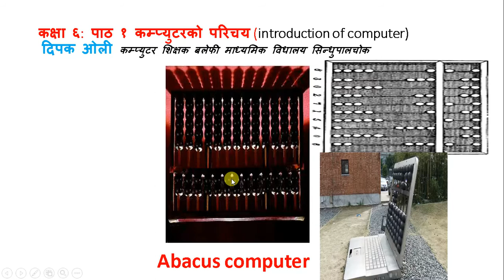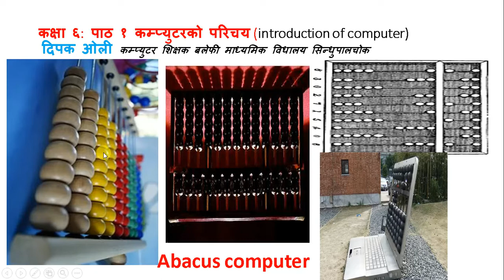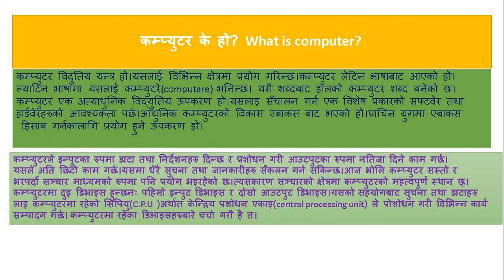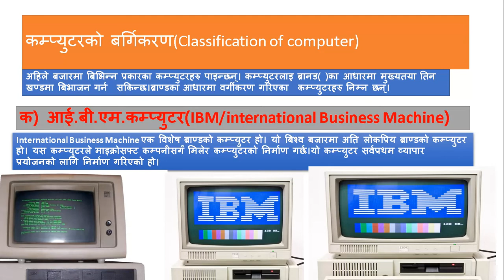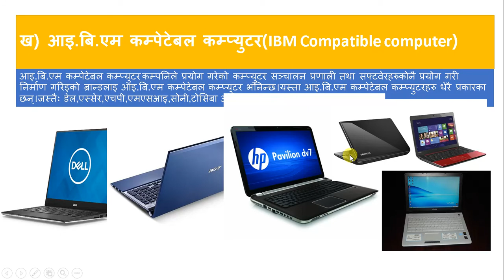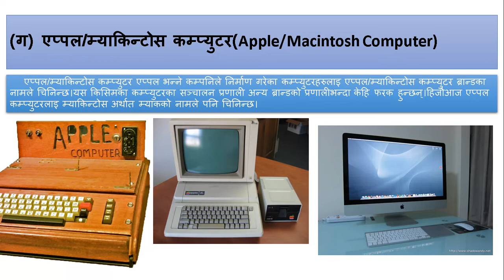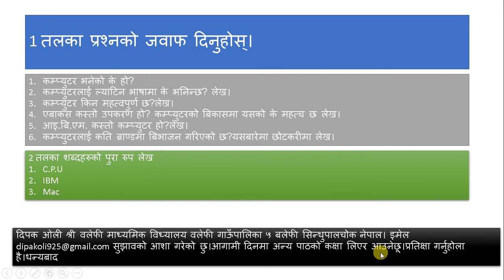class six computer first chapter introduction of computer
हेरेर सुझाव तथा प्रतिक्रिया दिनुहोला।साथै कक्षा छ का भाईबहिनिहरुलाईअति उपयोगी छ पहिलो पाठ कम्प्युटरको परिचय (introduction of computer)